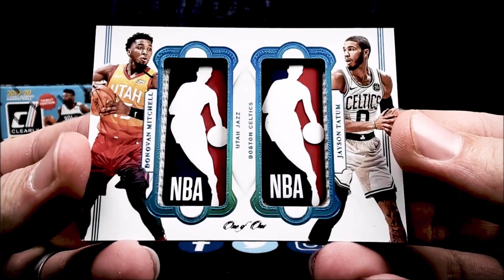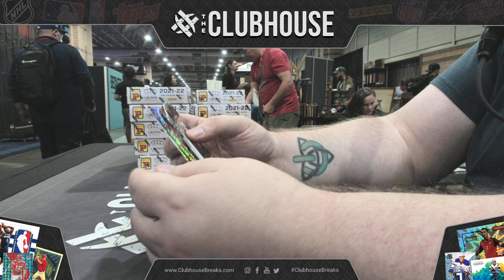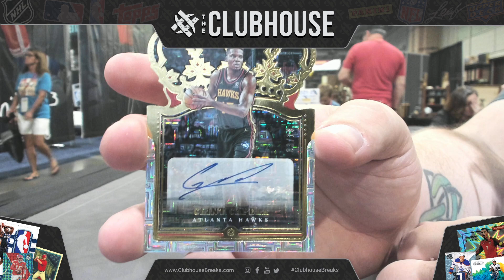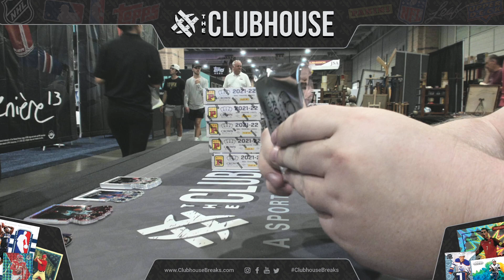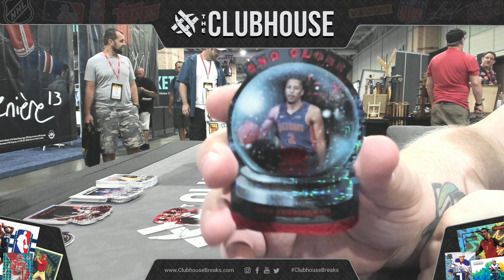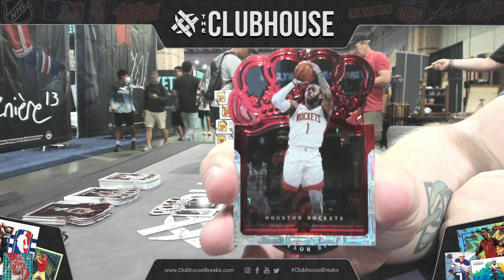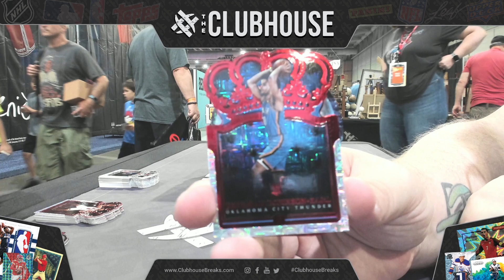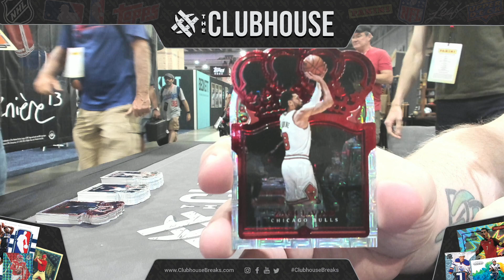NATIONAL DAY #1 : 2021-22 Panini Crown Royale Asia Basketball Case PICK YOUR PRICE Group Break #8218